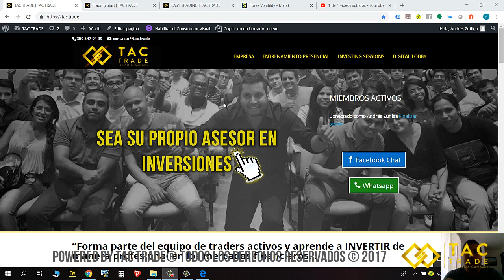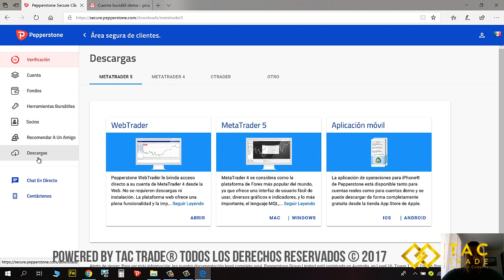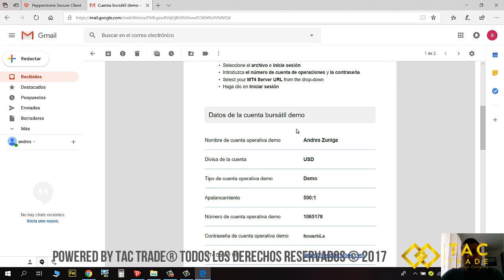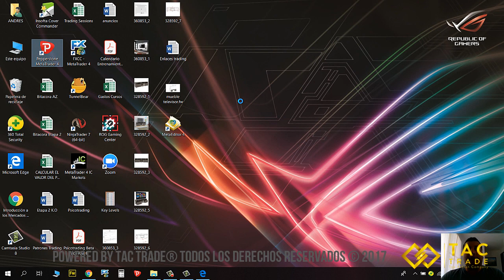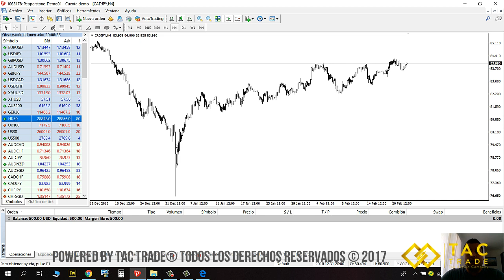Como descargar la plataforma MT4